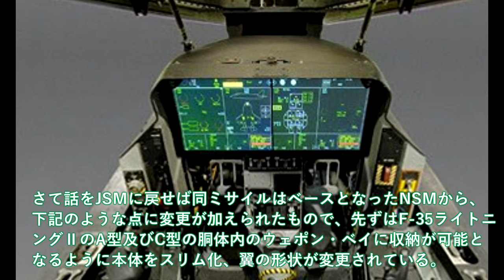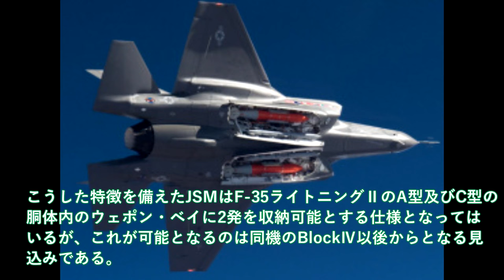【軍事解説】空自F35戦闘機用ステルス巡航ミサイル装備か！自衛隊も調達開始JSMはF35唯一搭載？F35に格納JSMで離島防衛の切り札・・・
引用・転載「出典：海上自衛隊ホームページ」
引用・転載「出典：航空自衛隊ホームページ」
引用・転載「出典：陸上自衛隊ホームページ」